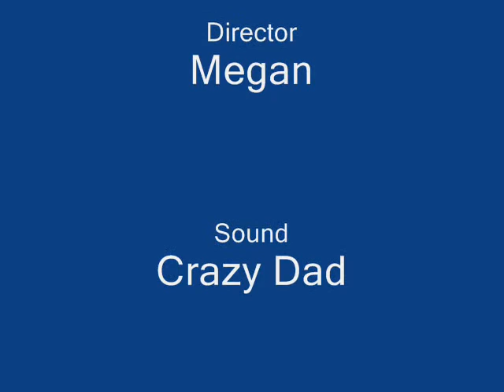The most shocking scary film debut - gorilla surpise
Stop Frame Animation